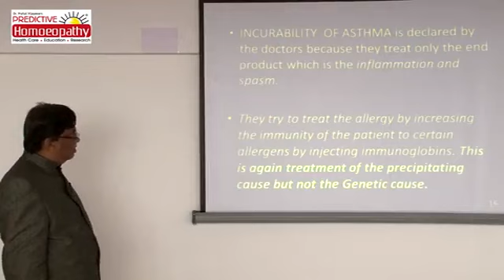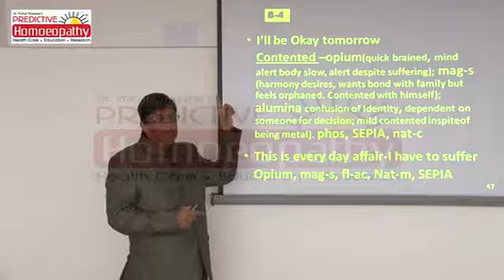Asthma - Treatment by Predictive Homoeopathy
Who said Asthma is incurable??
Learn about Asthma and its treatment,
learn to look for the right symptoms,
learn to ask the right questions to an asthma patient !!!
Cause of Asthma is in its Genetic Make up, learn to treat the patient as a whole and not just the symptoms seen ! - Einstein of Homoeopathy Dr Prafull Vijayakar, M.D.(Hom)